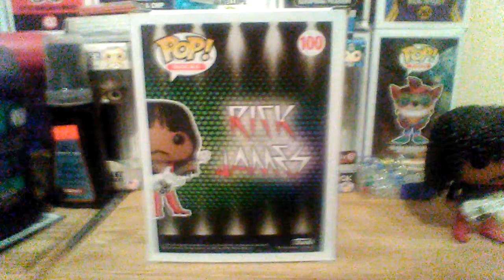Funko POP! Rick James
Funko POP! Rocks Rick James 100